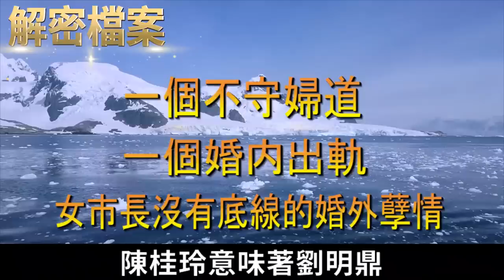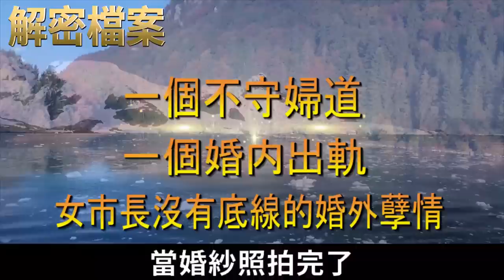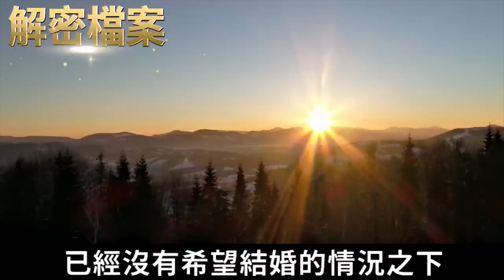解密檔案——风流女市長，沒有底線的婚外孽情！兔年大吉